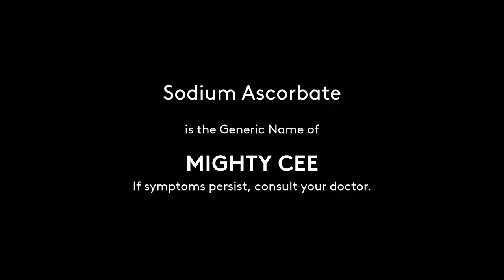Mighty Cee Radio Commercial late-2010s-2022 16s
A Radio Commercial for Mighty Cee Sodium Ascorbate by Doc Samaritan, from the makers of Xanthone Plus Herbal Capsule and Coffee.

DRPS Two 1321: Mighty Cee Radio Commercial late-2010s-2022 16s